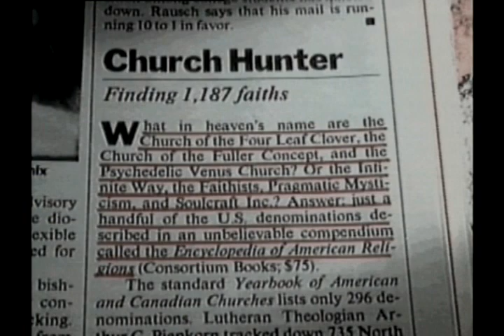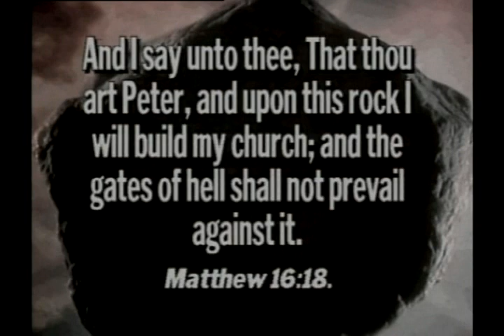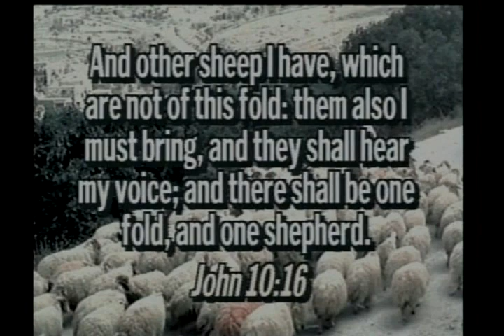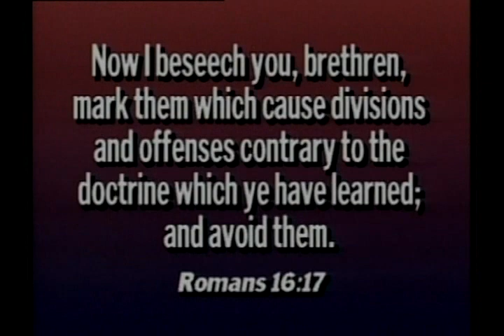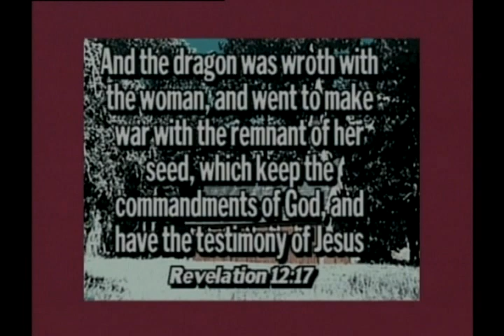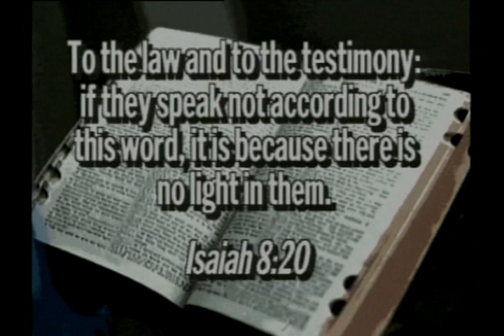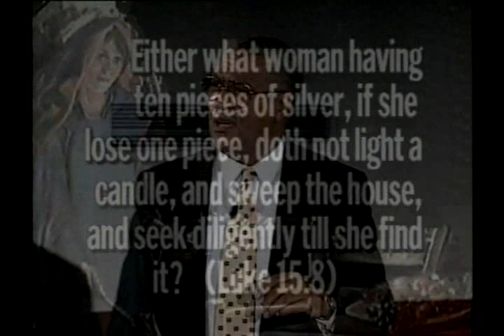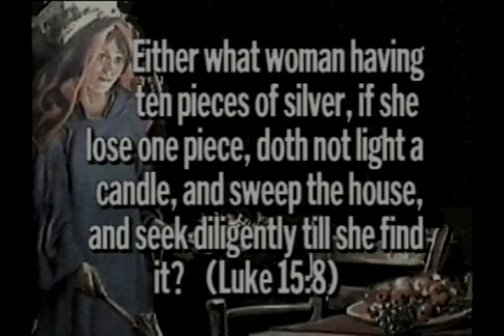How To Choose A Church BY Pastor CD Brooks